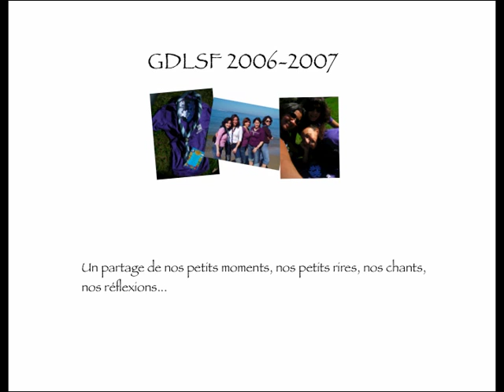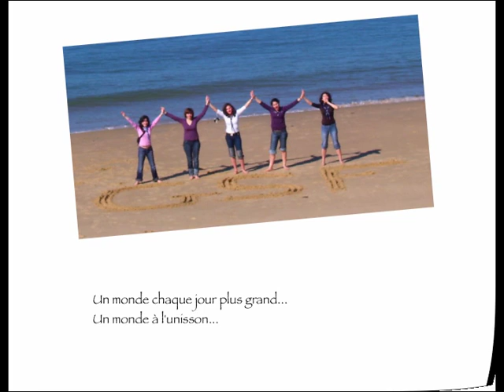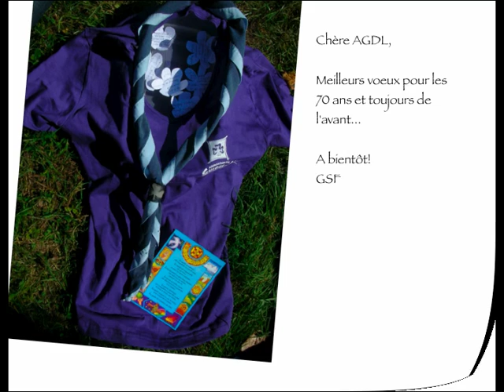Assemblée 2007 GDLSF